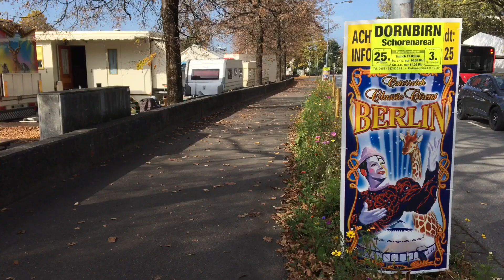Quarantäne zu Ende: Circus Berlin zieht von Lustenau weiter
Aufgrund einer Quarantäneauflage war der Zirkus vier Monate länger als geplant in Lustenau - weswegen der finanzielle Ruin drohte. Die Gemeinde Lustenau sprang mit Heu und Futter ein.